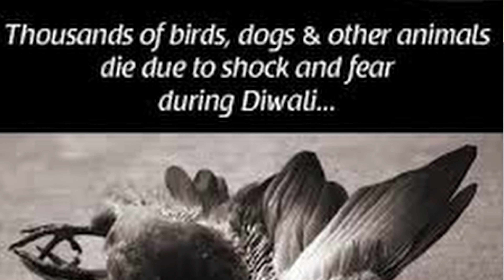🚨Save Lives: పటాకుల వలన జంతువులు కష్టాలు😢 | HIMANSHU PESWANI